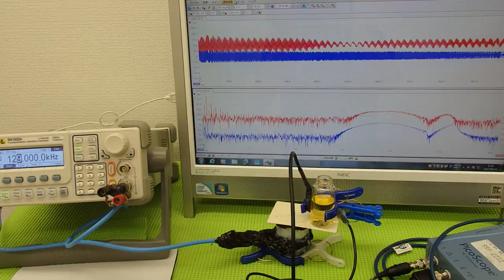超音波の利用技術（超音波の相互作用） ultrasonic-labo